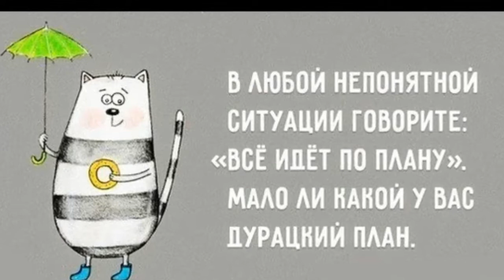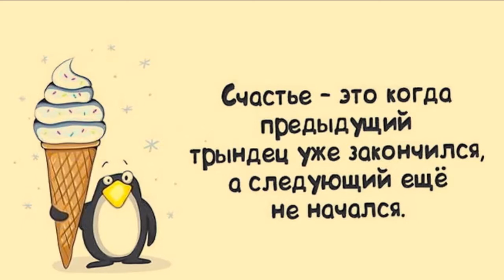СЧАСТЬЕ - ЭТО ....... УЛЫБНИСЬ!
ПОЗИТИВ. УЛЫБНИСЬ!